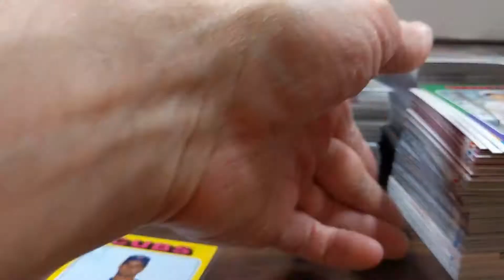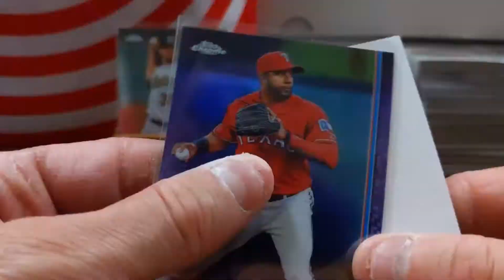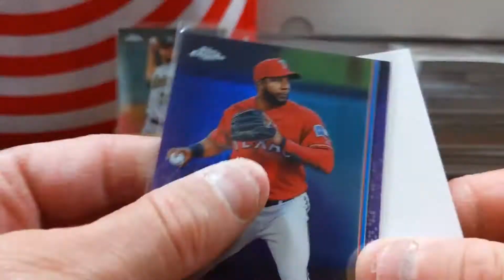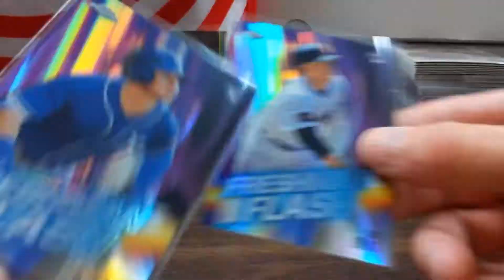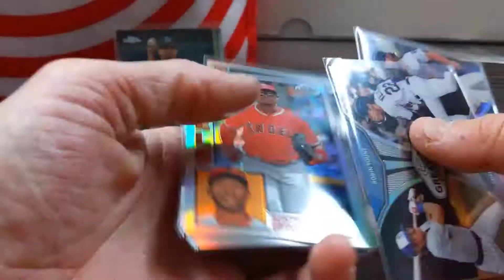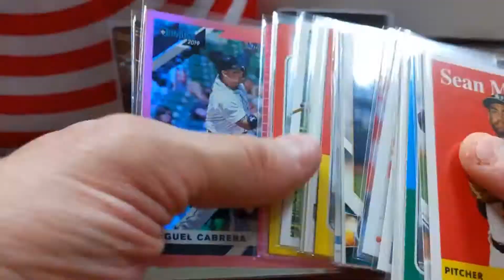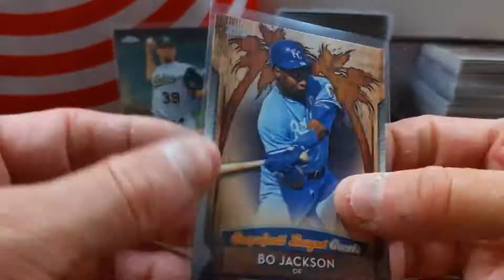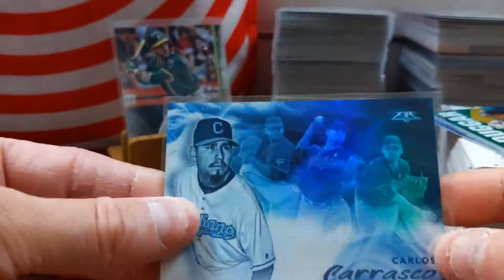Still at it.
In this series I'm using time lapse as I sort through my cards and prepare them for the way that I like to store them. Sit for a couple of minutes and see what cards I've been sorting through for about half an hour. Let me know what your favorite cards were.